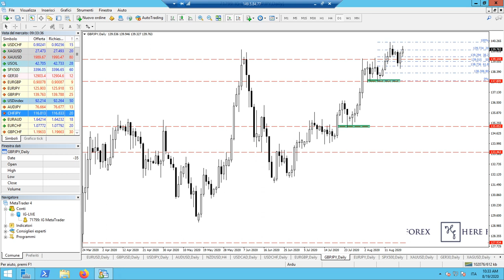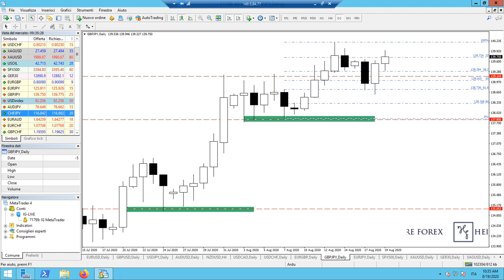Price Action Naked: Cosa sono le confluenze di prezzo? | Arduino Schenato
Price Action Summer, cosa sono le confluenze di prezzo e cosa indicano?  Me lo avete chiesto in alcuni commenti, ve lo spiego, con un esempio nella coppia forex Gbp-Jpy.